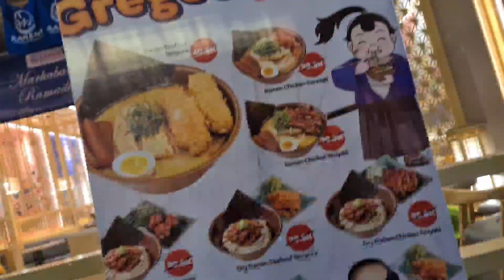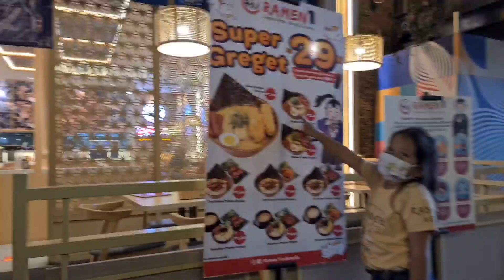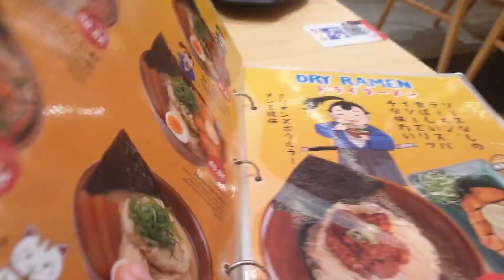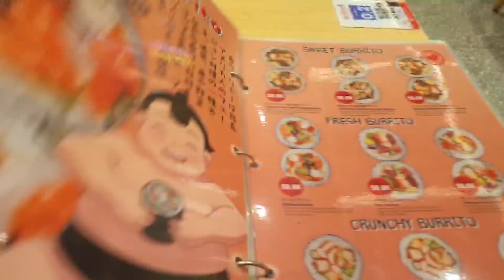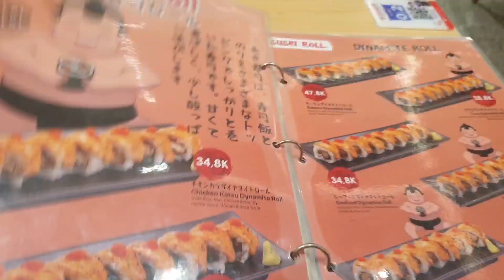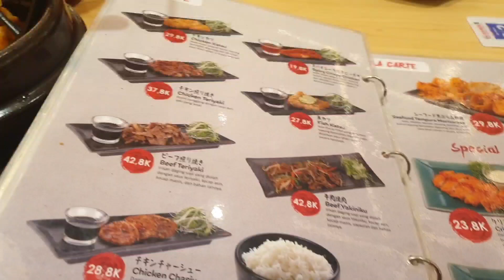ramen restaurant in paragon mall solo